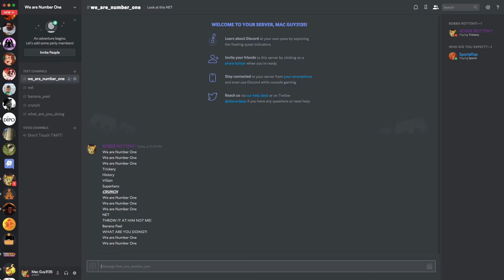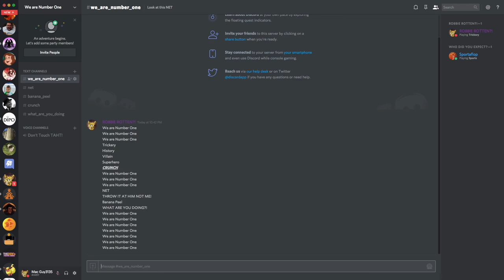We are Number One, but its Discord...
We are number one, but every single note is replaced with the Discord Notification sound.

The real Robbie Rotten is suffering from terminal cancer. If you can, please support him here: